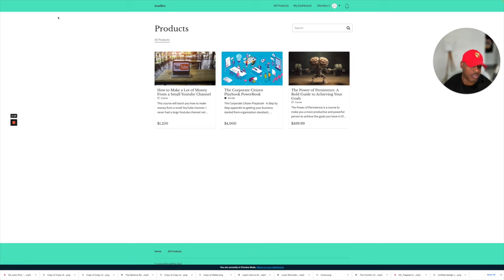Empty Pockets to Full Wallets: The Path to $250K in Business Success The First Part of My Story